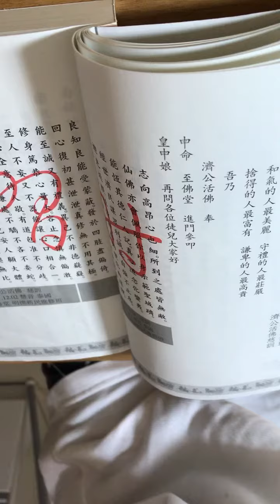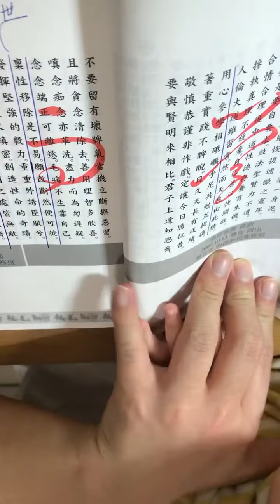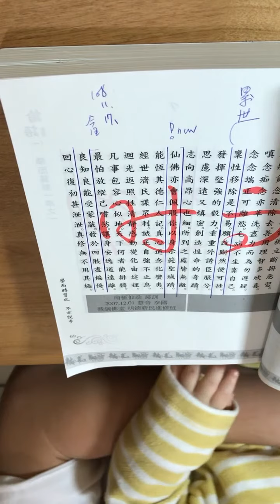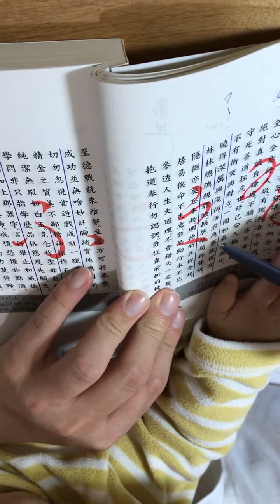論語聖訓一：68-70。讓身安逸道偏離